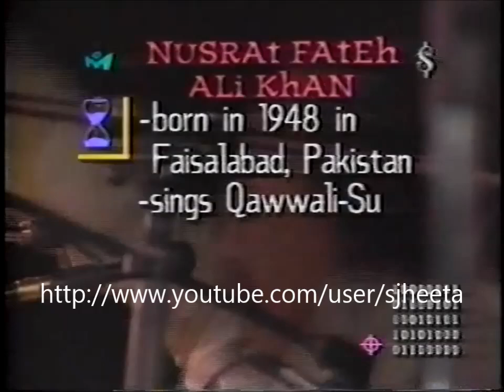Nusrat Fateh Ali Khan - Documentary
This documentary is from the early-1990s, airing on Canadian television in Toronto.  Never before seen clips and interviews, hope you enjoy.  All copyrights belong to original holders.  More to come from my private collection ...